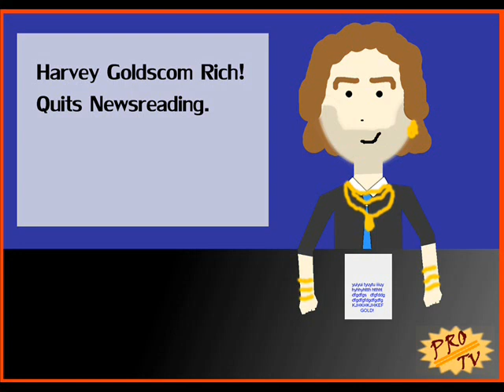Gold formation in quartz veins explained!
New research by Australian scientists has revealed how potentially the majority of the world's localised gold deposits were formed. This is an explanatory video of the Nature Geoscience article, "Flash vaporization during earthquakes evidenced by gold deposits", by Dion Weatherley and Richard Henley. Which hopefully provides amateur prospectors an idea of where the big gold finds are.